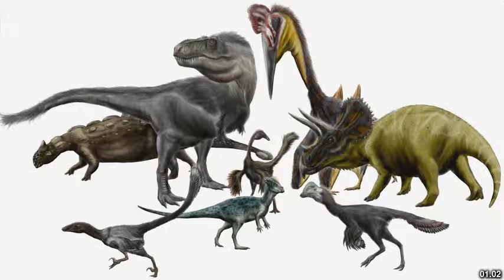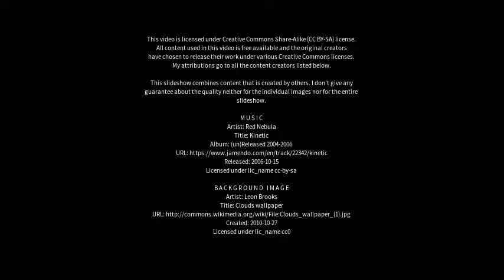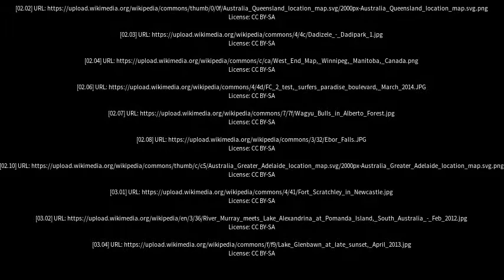Best places to visit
Best places to visit - Nobbys Creek (Australia) Best places to visit - Slideshows from all over the world - City trips, nature pictures, etc.